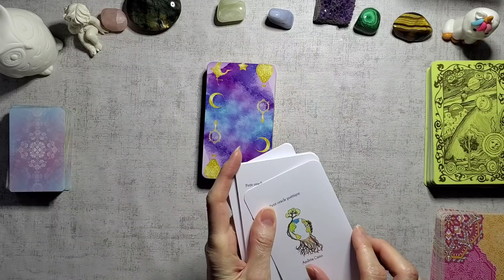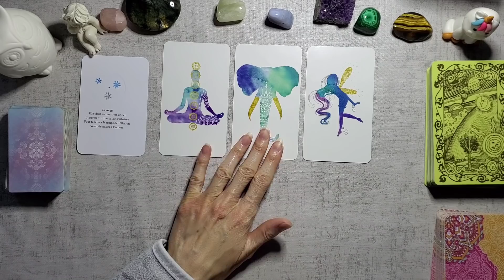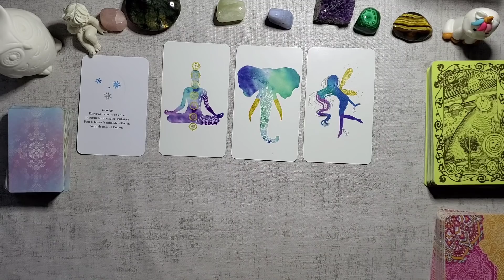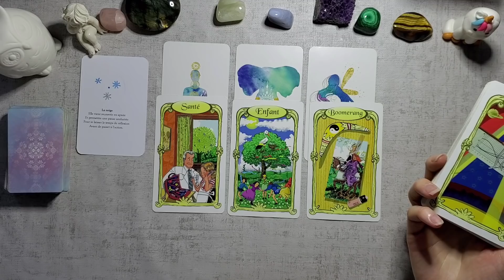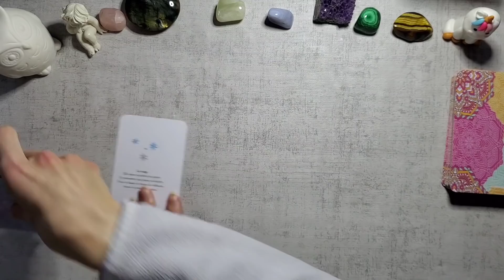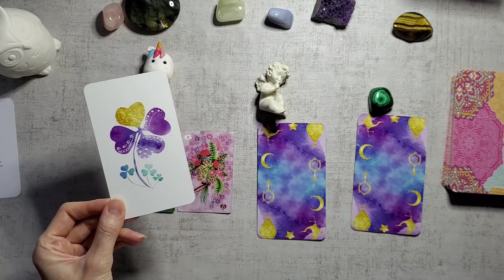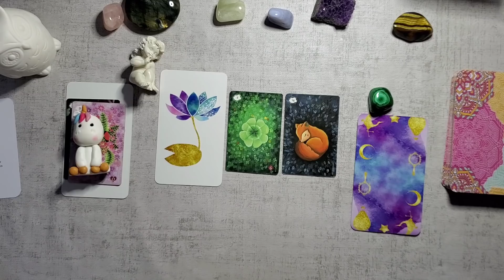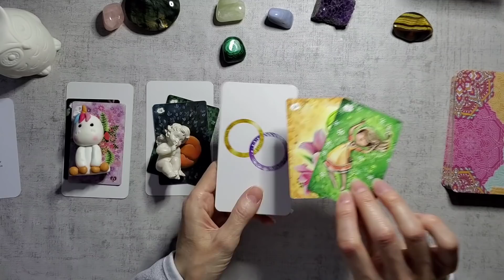MERCREDI 10 JUIN 💜 UNE PAUSE NECESSAIRE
ME FAIRE UN DON POUR PARTICIPER A LA CRÉATION DE MON ORACLE et le développement de ma chaine (achats de jeux, matériels)
choix des pierres                       10:42 min
Licorne                                        11:38   min
Ange                                             13:55 min
Malachite                                   15:22  min
Prochains créneaux disponibles à partir du 29/06/20, n'hésitez pas à réserver votre consultation dès maintenant. Si votre demande est urgente, mentionnez-le dans le sujet de votre email svp.